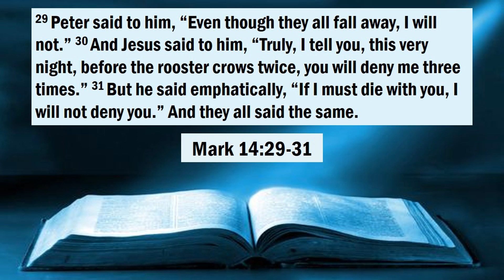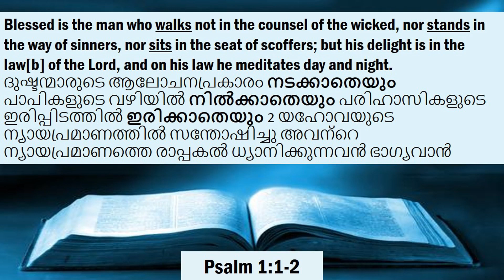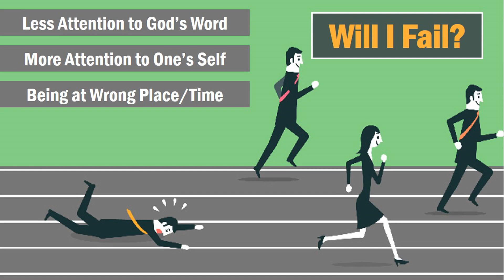|| SOUL FUEL || LOCK-DOWN MEDITATIONS || 18th APR || WILL I FAIL? ||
God always wants us to be fervent in Spirit no matter how cold or severe our circumstances are. This meditation titled SOUL FUEL is a humble attempt to share God's word to you all in this lockdown period to be strengthened in God's Word. I have titled it as Soul Fuel believing God’s Word will provide us each day the fuel we need to energize our minds and souls to do his will.

Is it possible for us to fail? Each and every moment there is a possiblity for us to fail? What are the reasons that we fail? This Video looks into the life to Peter and brings out few reasons for failure.

Scripture Portion: Mark 14:29-31
Preached by: Rev. Jijo Varghese
Preached on: Saturday, 18th April, 2020